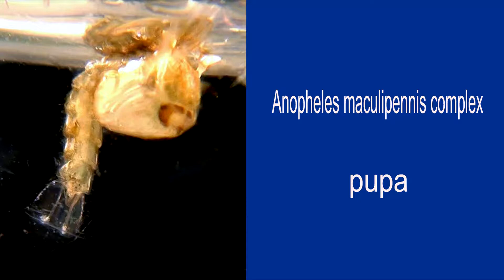ANOPHELES MACULIPENNIS Complex pupa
Diptera anopheles maculipennis complex male
pupa and exuvia